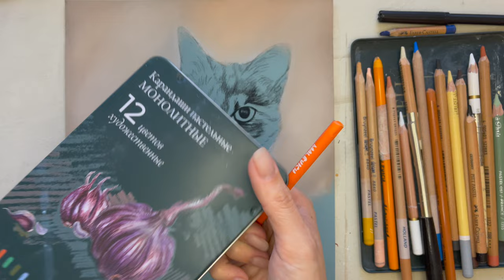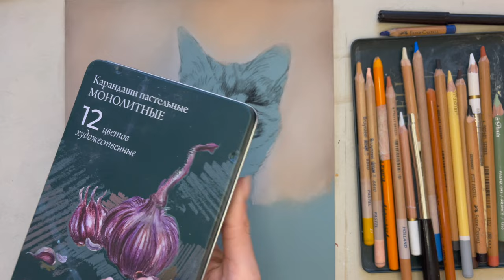КОШКА ЧЕРЕПАХОВОГО ОКРАСА ПАСТЕЛЬЮ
Процесс рисования портрета пастелью. Показываю как рисовать глаза и трехцветную шерсть.